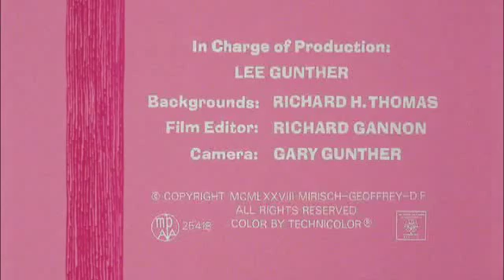96 Pink Trumptet